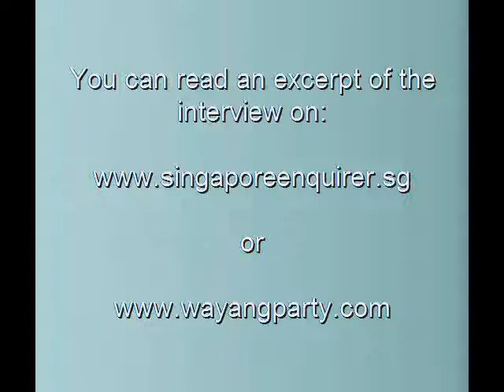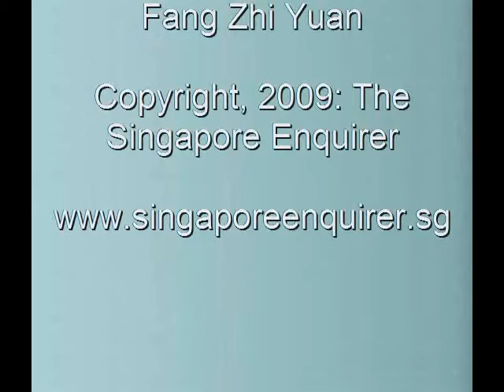SDP Forum: Chia Ti Lik (Part 2)